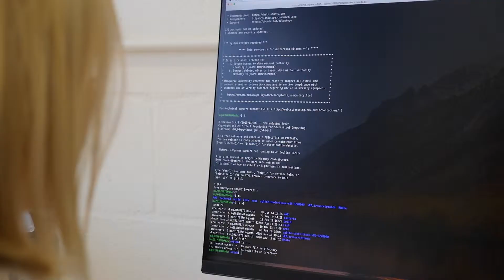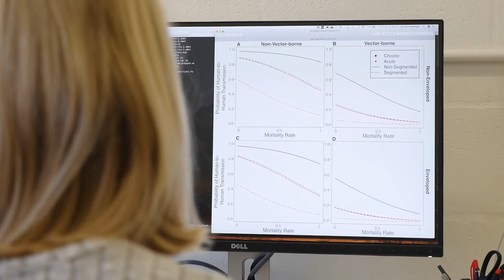Dr Jemma Geoghegan - Transfer of Viruses between Animals.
Interview with Dr Jemma Geoghegan from Macquarie University in Sydney about Microbiology

In 2009 Jemma undertook a PhD in New Zealand at the University of Otago. After submitting her PhD thesis, she took up a Research Associate position at New York University’s Department of Population Health. In 2013, Jemma joined the Charles Perkins Centre, University of Sydney, as a postdoctoral research fellow. In early 2017, she took up a permanent academic lectureship in the Department of Biological Sciences at Macquarie University.

This position involved establishing my independent research group focusing on how viruses evolve and emerge, supervising HDR students and designing a third-year undergraduate course.